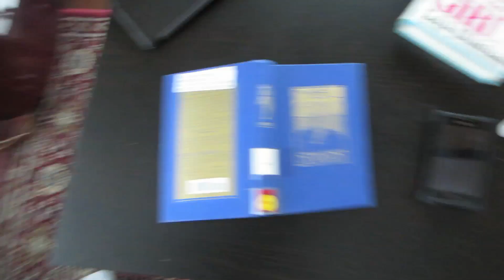FIRST SNOW IN THE TINY HOUSE!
We have our first snow in the tiny house! The "Elf on a Shelf" drops by for a visit and we talk about our least favorite foods.

Tomorrow:

Reno, Nevada
89504